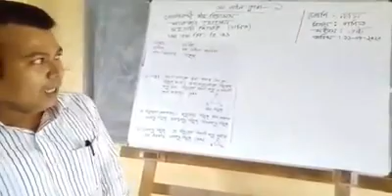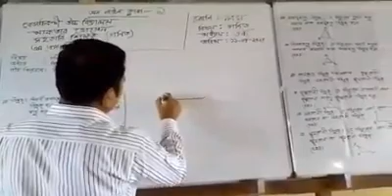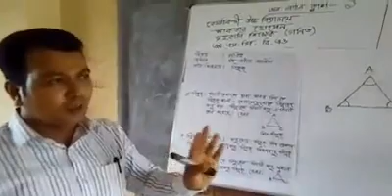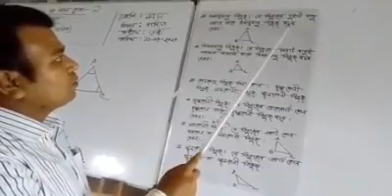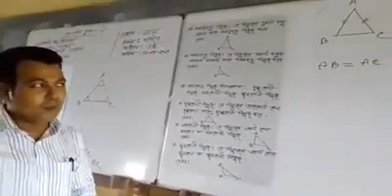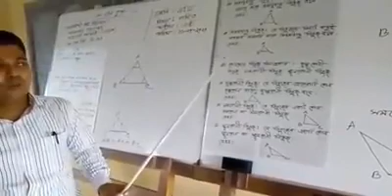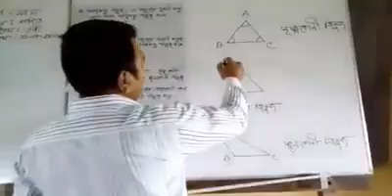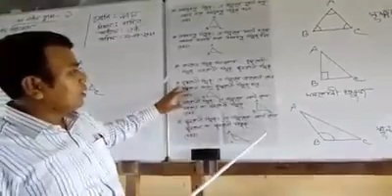গনিত,৯ম শ্রেনি।আকতার হোসেন।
আকতার হোসেন।
৯ম শ্রেনির গনিত।